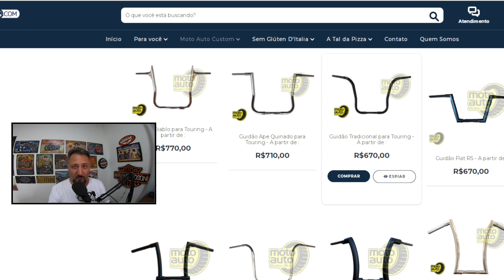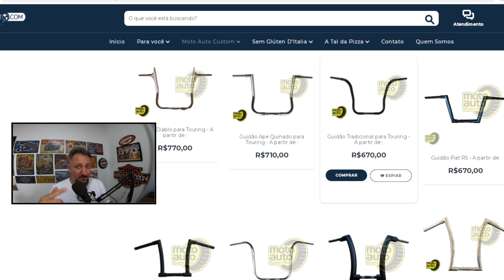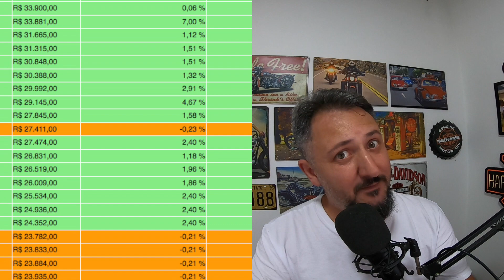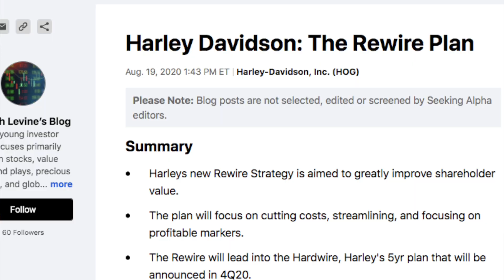Sem DRAMA, DOA a QUEM DOER: Harley Davidson Usada AUMENTOU MENOS (%) QUE CG 160 nos últimos 4 anos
Harley Davidson Usada AUMENTOU MENOS (%) QUE CG 160 nos últimos 4 anos. Deu a LOUCA nos PREÇOS: Harley Davidson FAT BOY Usada AUMENTOU MENOS (%) QUE HONDA CG 160